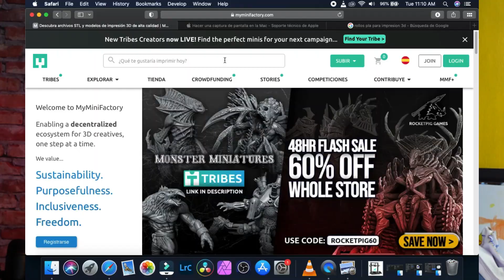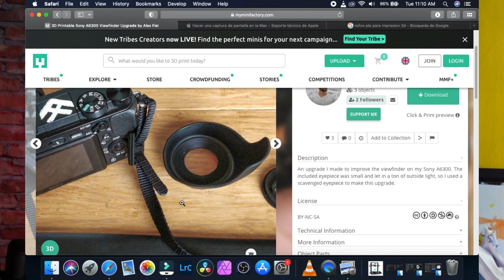Impresion 3D para Fotógrafos, Accesorio para Gimbal y GOPRO 5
Hola que tal hoy les he traído un video sobre: qué es la impresión 3d, y cómo ayuda a los fotógrafos y videografos. Para crear accesorios personalizados, en este video veremos cómo hice un accesorio para poder balancer correctamente la GOPRO 5 en el gimbal Moza Mini-s, y con pruebas de funcionamiento, Un accesorio creado en thinker cad

Mejor Lente angular barato:

Mis cámaras:
Sony ZV-1
Sony a6000
Sony a6500

Sony 90mm F2.8: